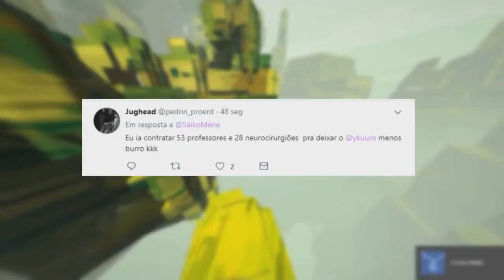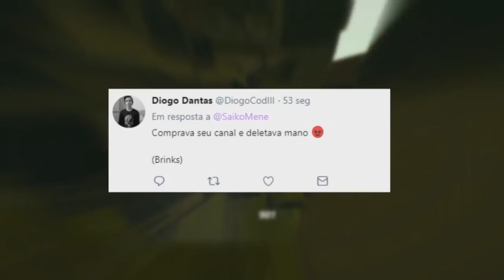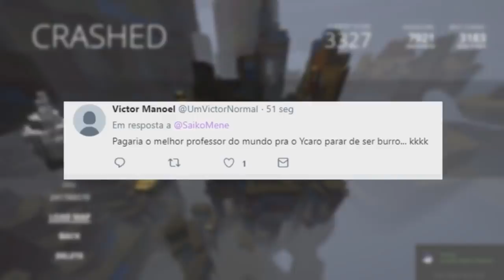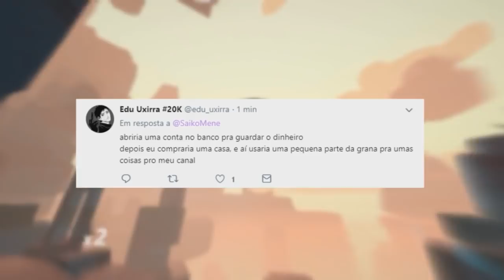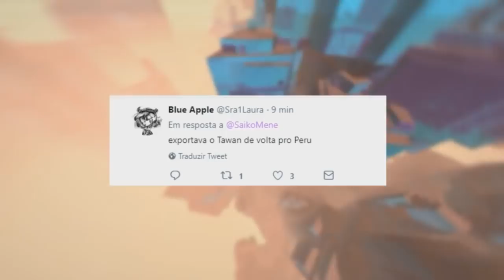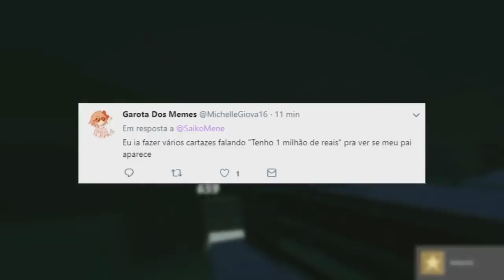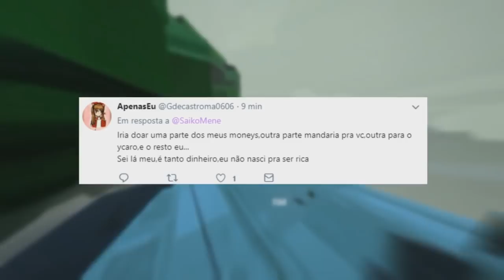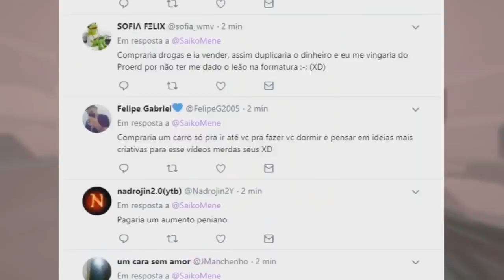O QUE VOCÊ FARIA COM UM MILHÃO DE REAIS???